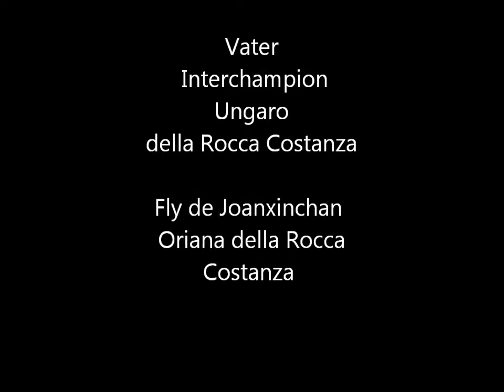SangrealBoxFaith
Sangreal Box Faith

16/08/2011

V: Mutich Ungaro della Rocca Costanza
M: Universum Tosca

Sangreal boxerkennel is a small family boxer kennel You can find us Göd. (near Budapest) Hungary.

My boxers are health tested according to the latest rules and recommendations (Hip Displasya, spondylosis, cardiological tests etc.)

I'm working with excellent European and Hungarian boxer  bloodlines.I have invested a lot of time,love and money for my boxers and always try to find a real home for my boxer puppies, because boxers need to handle with special care.

Please visit our homepage for more infos of our kennels.

Usually we have very promising boxer puppies or young promising boxer juniors and boxer stud dogs in our  boxer kennel.

My pourpose is to breed boxers concentrated for the genetic health, type, temperament and longevity.